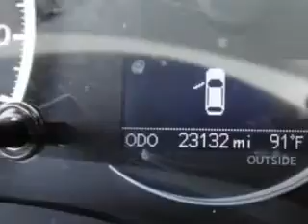2012 Lexus CT 200h Treasure Coast Lexus Fort Pierce, FL 34982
Lexus CT h Ready for the very best? Let Treasure Coast Lexus show you what luxury really means. Imagine driving this White Lexus Ct 200H Hatchback, equipped with a 4 Cylinder engine and a continuously variable (ecvt) transmission. Enjoy an exceptional 40 miles to the gallon on this luxury car with features like Sirius Xm Satellite Radio, power Tilt sunroof, power sunroof With Sliding Sunshade, Puddle Lamps, Auxiliary Audio Input - Ipod, Rolling Code Security, Anti-Theft Alarm System With Engine Immobilizer, Power Adjustable Lumbar Driver Seat, Push-Button Start, Glass, Heated Exterior Mirrors With Integrated Turn Signals, power One-Touch Tilt Open And Close Sunroof, Electronic Brakeforce Distribution, Power Door Locks With Anti-Lockout Feature, Front Fog Lights, Emergency Braking Assist, Electric Power Steering, 10 Way Power Driver Seat, Heated Driver and Passenger Seating, Front Air Conditioning With Automatic Climate Control, and much more. Have peace of mind in this Lexus Ct 200H. See us at Treasure Coast Lexus today!
MILES: 23,123
VIN:JTHKD5BH1C2092790

5121 U.S. Hwy 1
Fort Pierce, Florida 34982